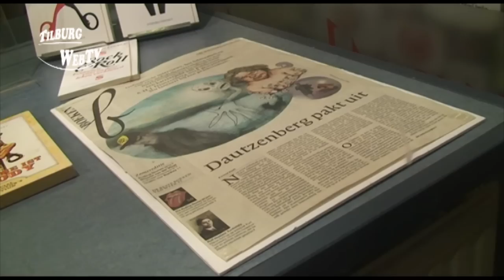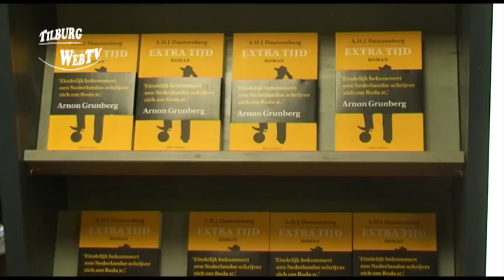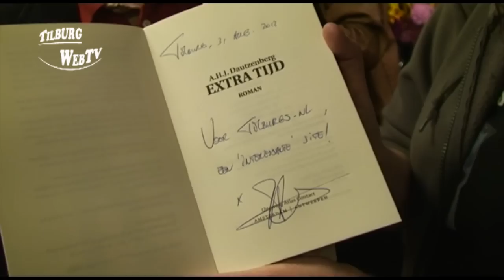TilburgWebTV - Presentatie "Extra Tijd" A.H.J. Dautzenberg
In boekhandel Livius in Tilburg presenteerde Anton Dautzenberg op 31 augustus zijn nieuwe roman "Extra Tijd". Gasten waren: Joubert Pignon ( pseudoniem Robert Schuit, heteroniem Bandirah), Thomas Maarten van der Zwan, Rene van Densen, Tom Pijnenburg, Wouter Diesveld e.a.